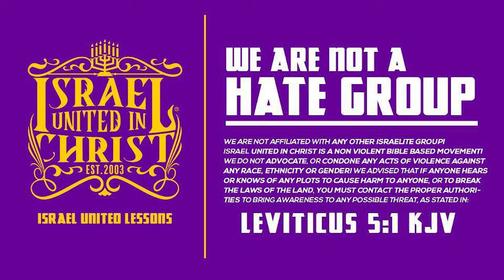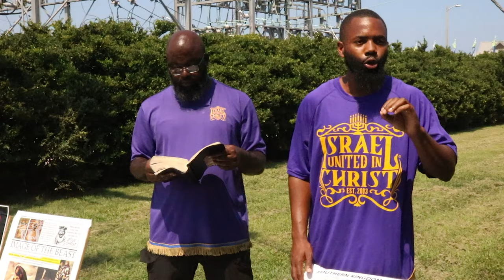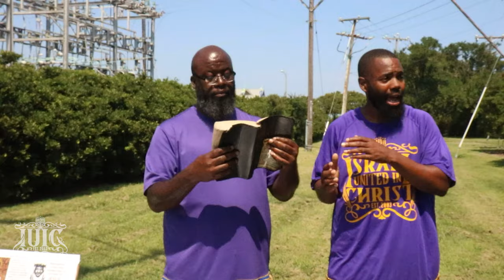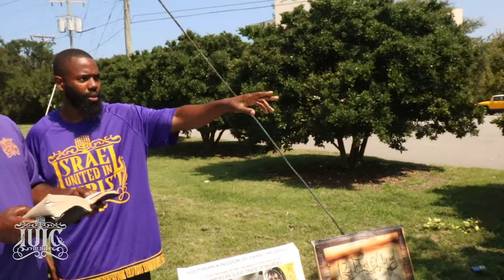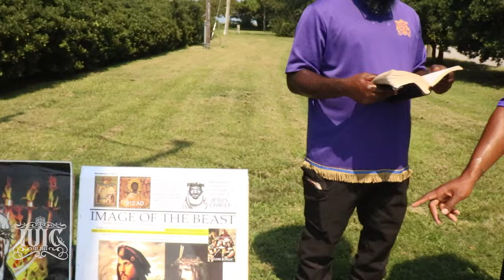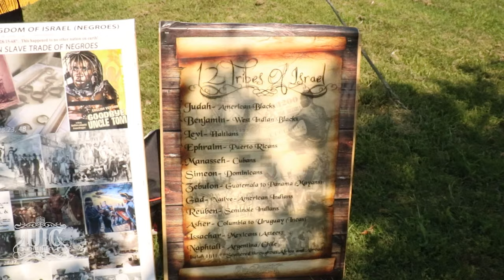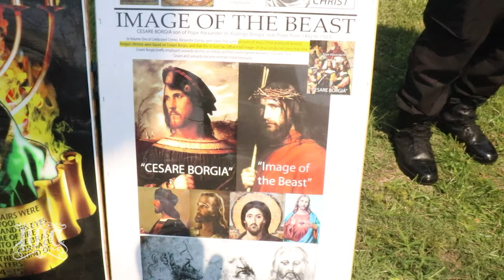IUIC | 31 Days | Day 19 | Cut The "BS" NOT Your Beard